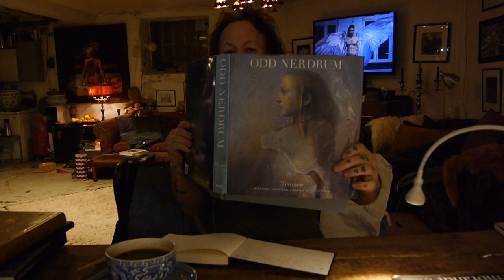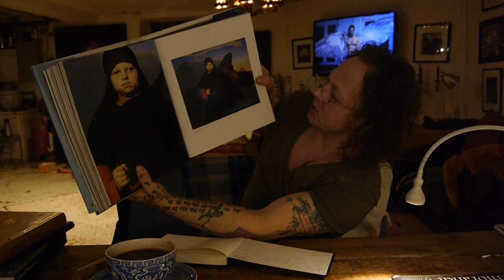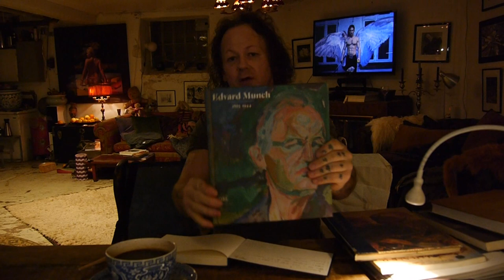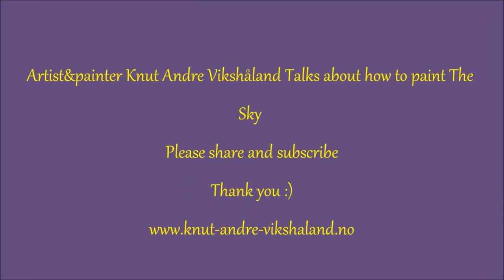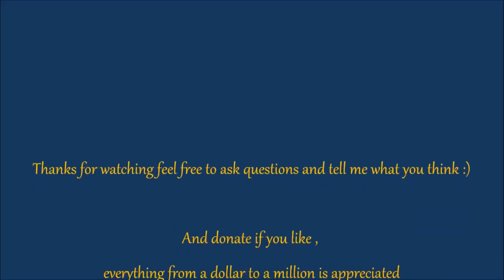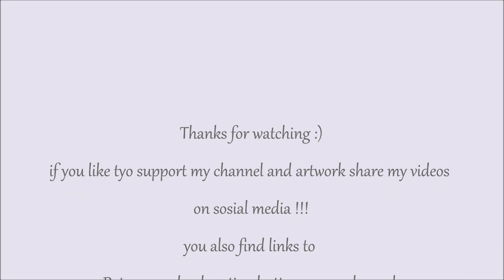Welcome to my Oil Painting Channel - Learn to Paint with - Artist and Painter Knut Andre Vikshåland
IF YOU WANT TO SUPPORT MY ARTWORK BY ME A COFFEE, THANKS🙂

Learn to Oil Paint - Welcome to my Oil Painting Channel - Artist and Painter Knut Andre Vikshåland

TIMESTAMPS / CHAPTERS /HYPERLINKS  Please use them😍
00:00:00  Part 1 welcome to my channel
00:14:54  Part 2 How to clean the palette and what colors to use , and why
00:39:37  Part 3 How to use gesso and prime a canvas
01:15:56  Part 4 What Brushes I use and how to use them
01:51:21 Part 5 How to paint skin colors and use the Palette
02:25:26 Part 6 How to Paint the sky
02:39:07 Part 7 How to avoid lines and understand the colors of nature

In this introduction video i tell you short about my evolution from being a welder in a shipyard to becoming a artist and painter.I also tell you what inspire me as an artist and how I think and learn from other artists. In this video you also find links to the basis toles i use , brushes palette what oil colors , how to paint skin color and how to paint the skye and how to glaze

HOW I START A OIL PAINTING 🎨
I start straight on the canvas and from a point and work from dark to light by adding colors and light and from there I just let it evolve in to a painting. If i start with the face I start with the bright parts and build textures with brushwork  from there. I start on a canvas that I have toned with turpentine and raw umber , I do let it dry before painting so the raw umber do not mix with the clear oil colors in the Painting process .
Rembrandt is by far the greatest painter in my view and leonardo da vinchi the greatest artist that ever lived.
most of my figure paintings my paintings is done from art photo done with tungsten 6/7 Dias film or from natura.
I also paint still lifes and landscapes stillifes from natura and the landscapes from art photo that i usaly do my self unless it is a comisson artwork

All my paintings is done freehand and with mainly old Holland paint

I do make these videos to help others to become better painters and it makes me glad to hear that some of you get inspired :)